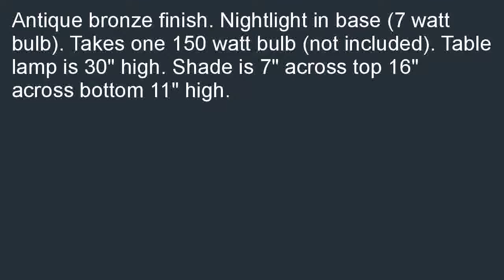Kathy Ireland Sorrento Night Light Table Lamp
Great buy  B000QU1W6K/? Kathy Ireland Sorrento Night Light Table Lamp for cheap. We can purchase Kathy Ireland Sorrento Night Light Table Lamp.